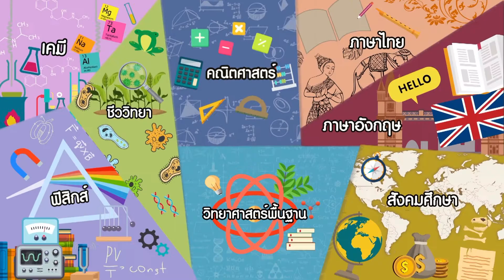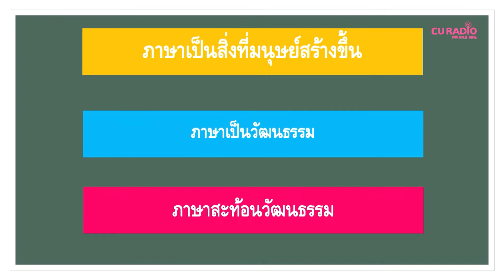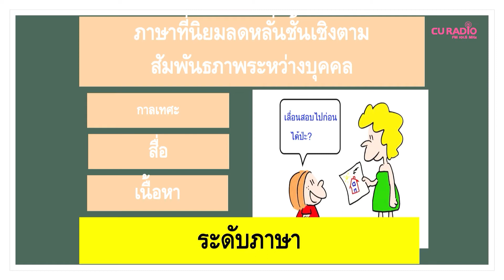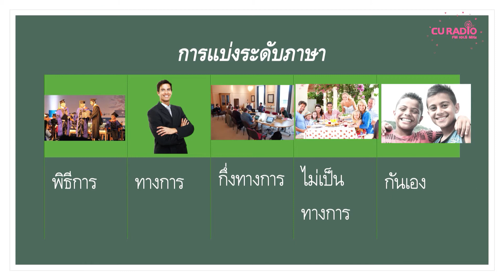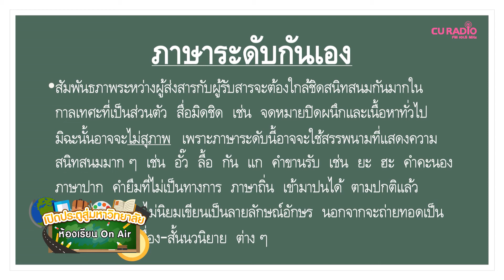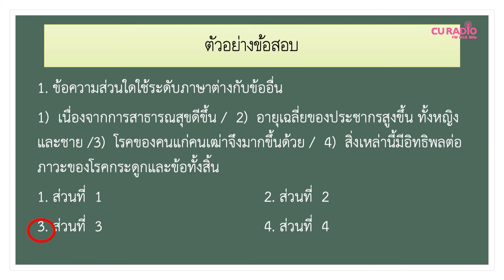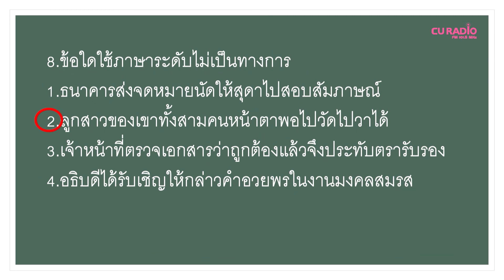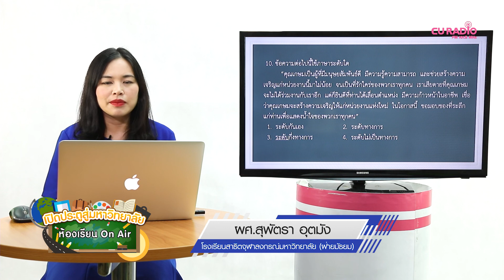วิชาภาษาไทย ตอนที่ 37 (ระดับของภาษา)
โดย ผศ.สุพัตรา อุตมัง
อาจารย์ประจำหมวดสาระการเรียนรู้ วิชาภาษาไทย โรงเรียนสาธิตจุฬาฯ ฝ่ายมัธยม